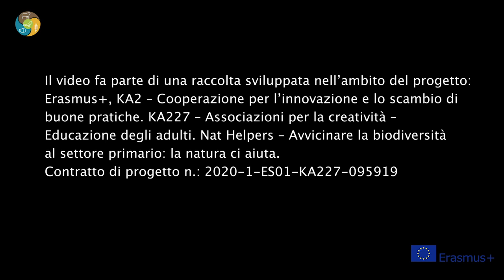13 Pesca e biodiversità I Nat Helpers